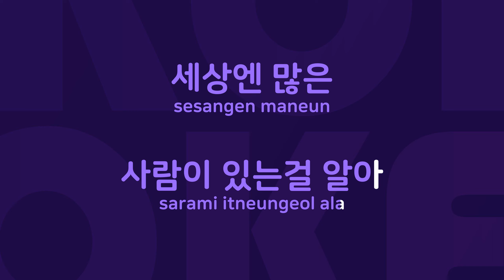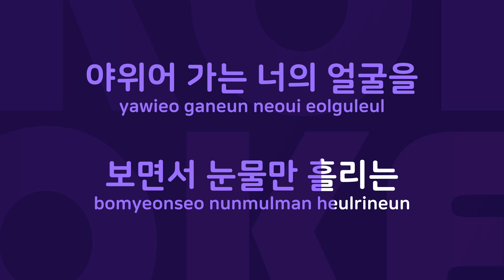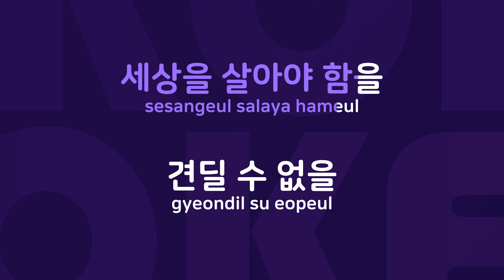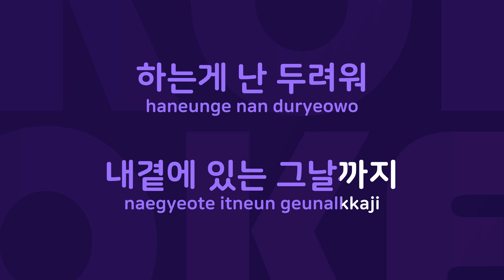송인 : Originally Performed By 쿨 Karaoke Verison